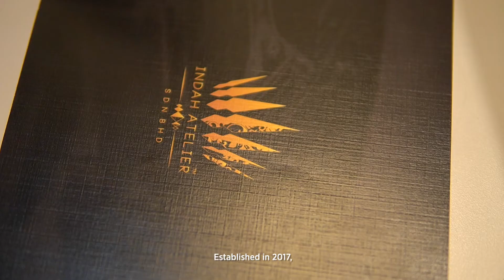1 Indah Atelier Updated Corporate Video